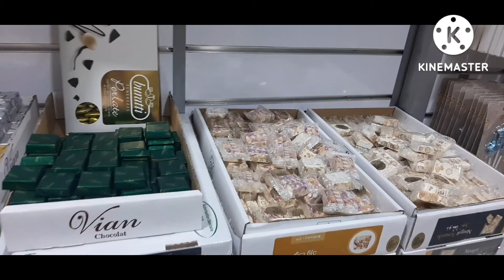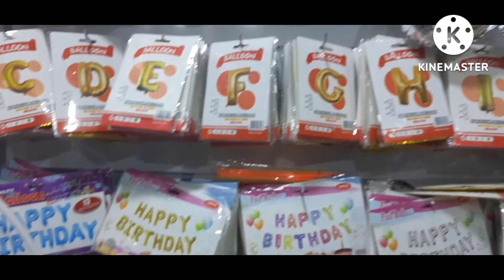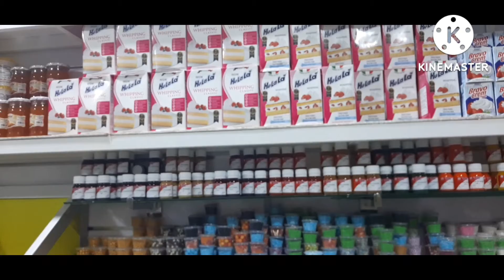confiserie à meknes chocolat 🍫 fruits secs